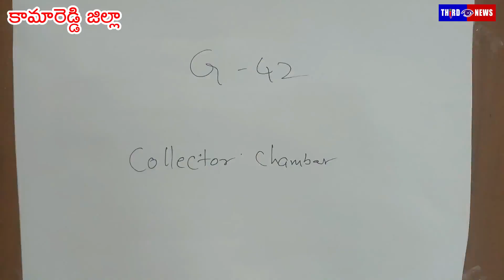||పనుల్లో జాప్యం... ప్రారంభోత్సవానికి అవరోధం:సీఎం పర్యటన పై సందిగ్ధం||thirdeyenewstelugu||